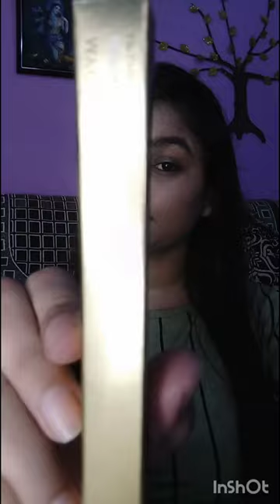Myglamm deine it lipliner caramel shade#viral#makeup#youtubeshort#myglammfreeproducts